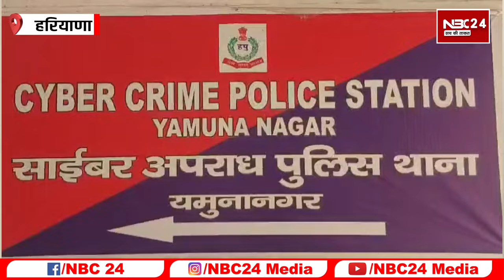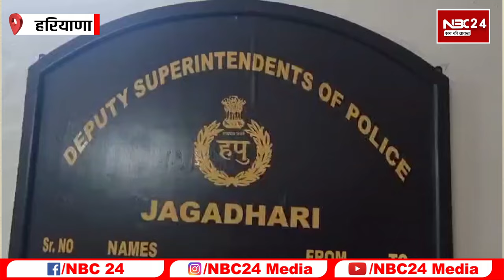500000 की रिश्वत लेते पकड़ा गया Cyber थाने का इंचार्ज, CBI ने पकड़ा पूरा मामला